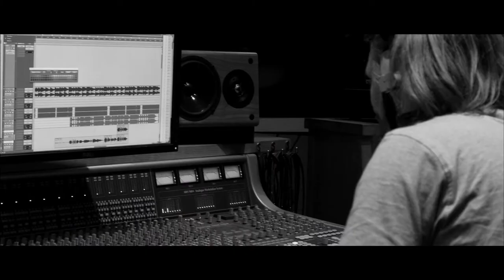Vienna Circle | Silhouette Moon Trailer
OUT NOW! The new album from Vienna Circle.